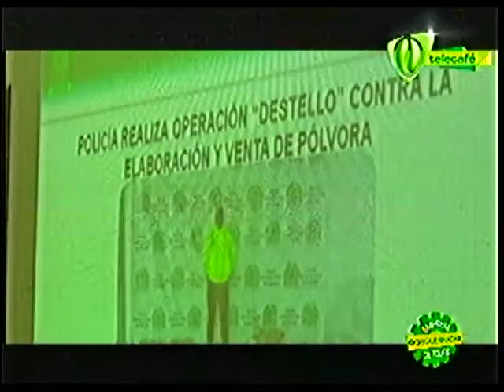EN DOSQUEBRADAS 23 NOV